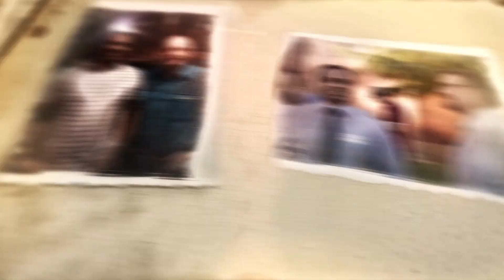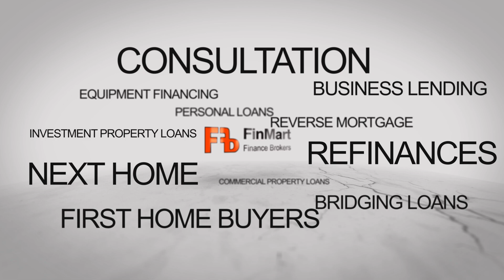Finmart Finance Brokers - Profile Video by Melbourne TV